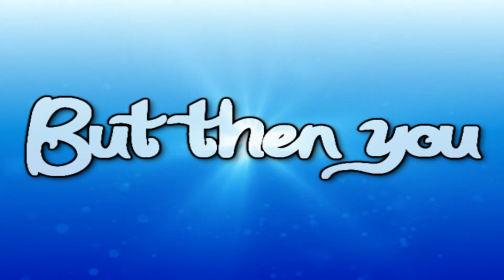iCreativityStudio || Vocaloid || Magnetic eyes MEP || part 1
Here's my part for this mep ^^